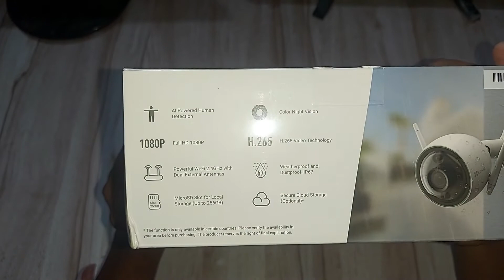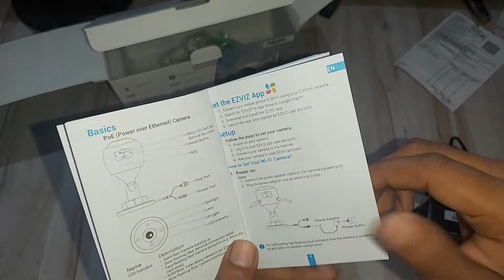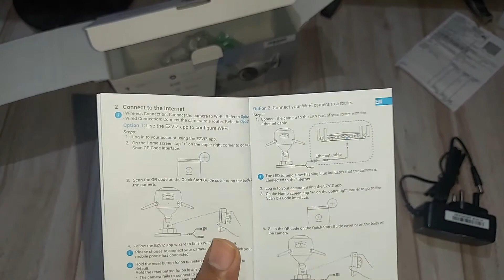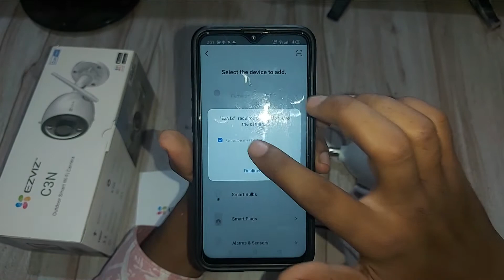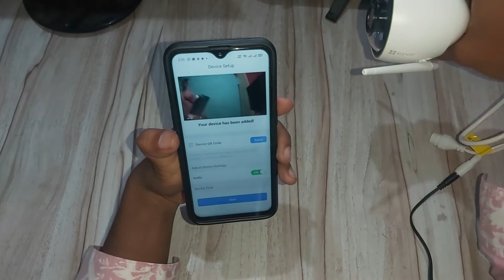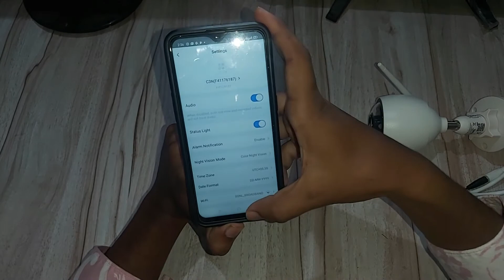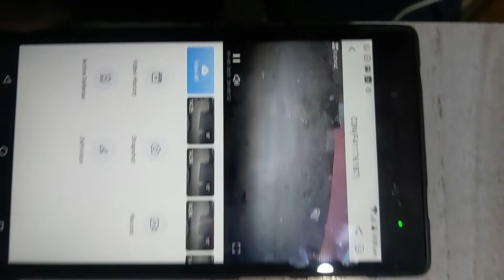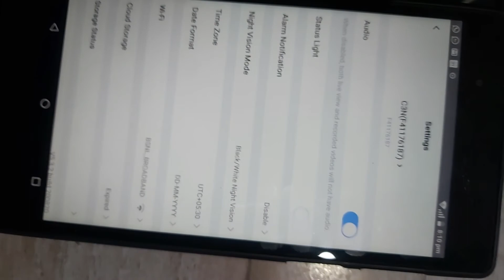Best home security camera 1080p night vission under 5k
Hik Vision hikvision EZVIZ C3WN OUTDOOR SMART WIFI CAMERA 2MP Security Camera.